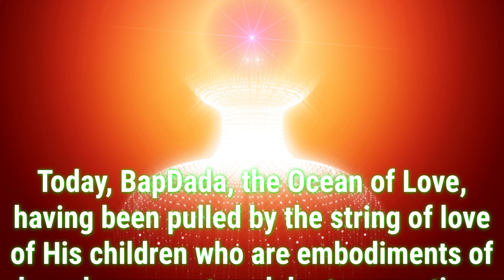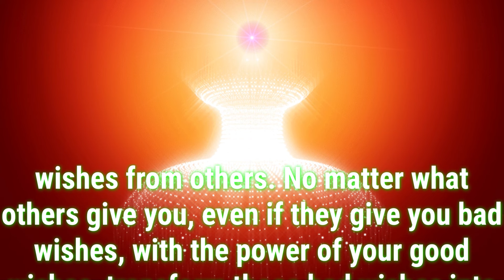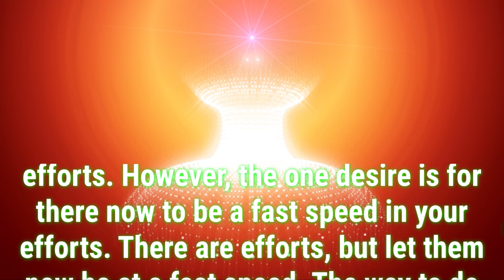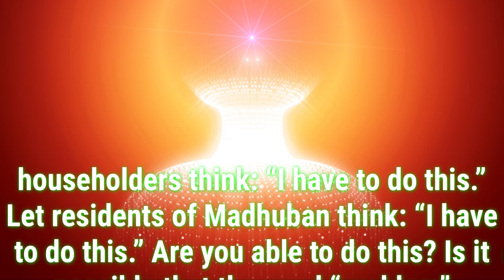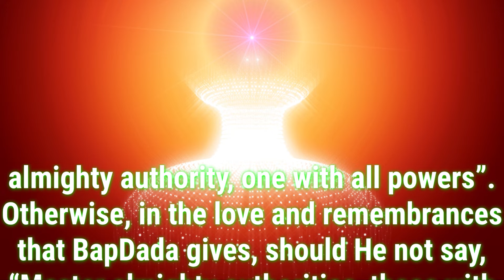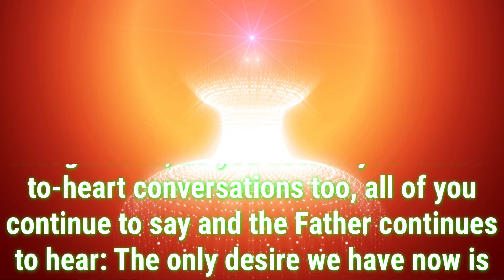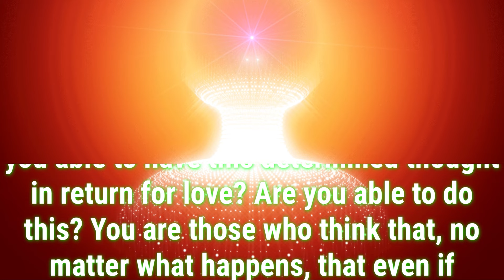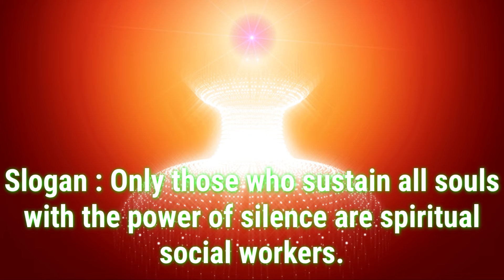Daily Murli English 1 September 2024|murli in English|English murli today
There are two types of murli:

1. Sakar Murlis refer to the original orations BKs believe to be the Supreme Soul speaking through Brahma Baba.
2. Avyakt Murlis are spoken by BapDada.